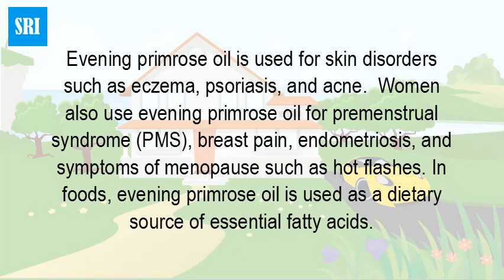What are the benefits of taking evening primrose oil capsules